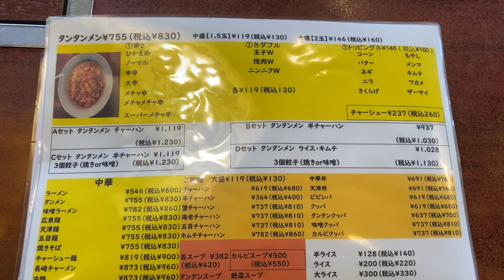川崎市のソウルフード!激辛タンタンメンをすする!【元祖ニュータンタンメン本舗 日吉仲の谷店】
【今回のお店】

元祖ニュータンタンメン本舗　日吉仲の谷店
神奈川県横浜市港北区日吉3-1-16

【激辛大学】←サブチャンネル